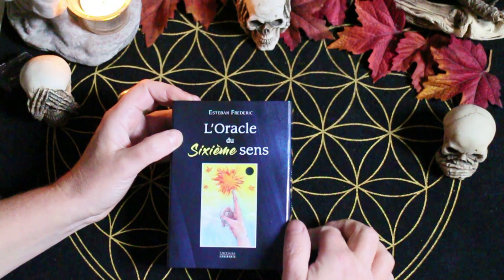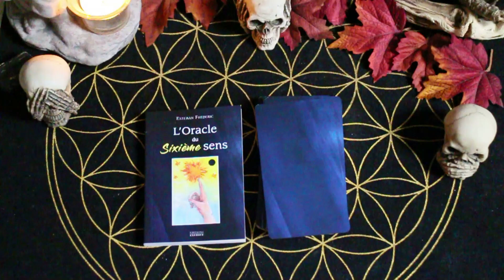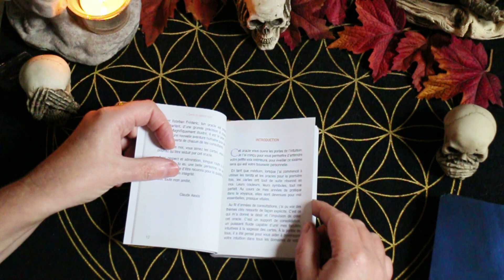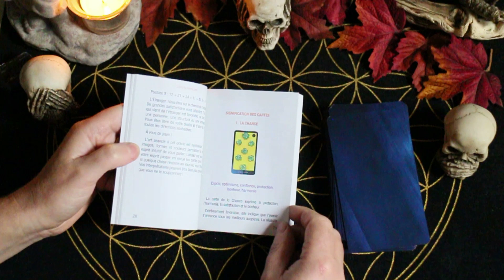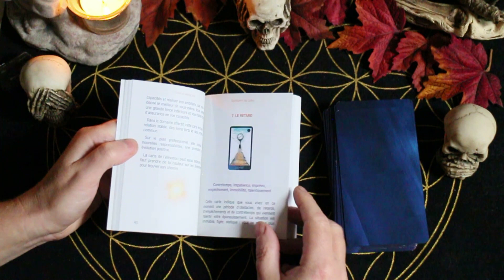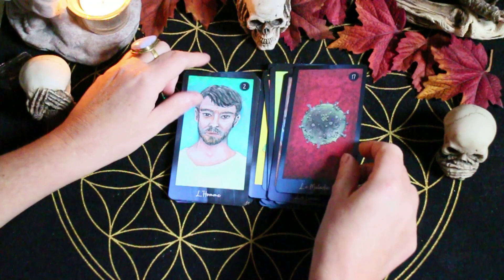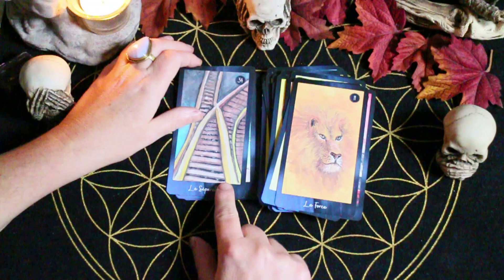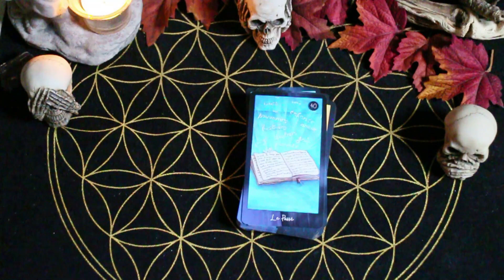L'oracle du Sixième Sens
Un oracle divinatoire adapté aux débutants comme aux cartomanciens confirmés.
Par Esteban Frédéric aux Editions Exergue.
Vous pourrez le trouver ci-dessous

____ Pour les cours d'astrologie Pour commander mon jeu "l'oracle des 32"

E book